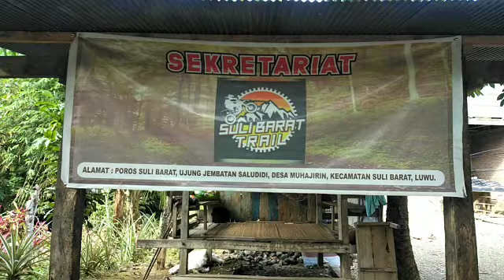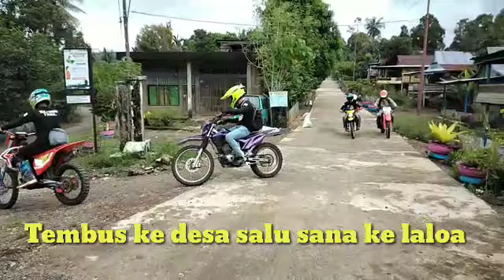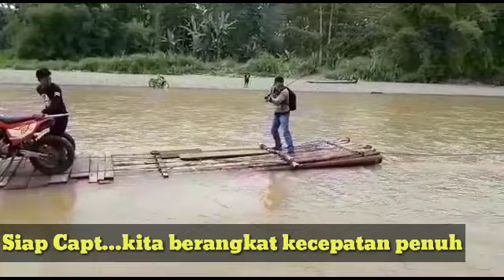PART 1 : SULI BARAT TRAIL LINTAS 3 KABUPATEN.LUWU,WAJO DAN SIDRAP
Jalur dari luwu tembus taman wisata puncak bila sidrap